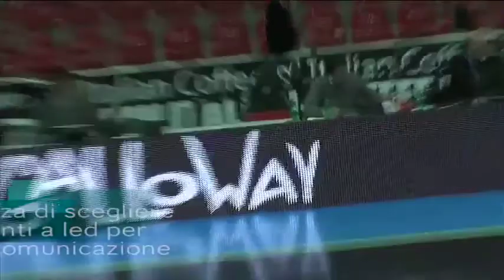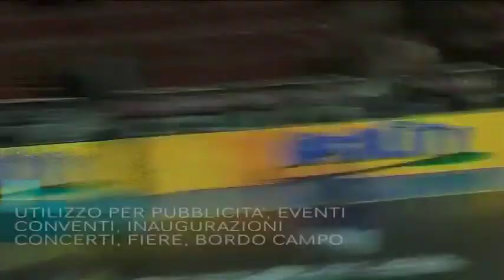MAXI SCHERMI VIDEO LED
SEMPLICITA' DI UTILIZZO
BASSO CONSUMO
VISIBILITA' DIURNA E NOTTURNA
MESSAGGIO VARIABILE FULL COLOR -- TESTI FOTO VIDEO --
RESISTENTE ALLE INTERPERIE
LUNGA DURATA
280.000 Miliardi di colori
Pubblicità è l'anima del commercio
Impatto Visivo
Esiste solo ciò che si ricorda
Nuova comunicazione
L'importanza di scegliere gli impianti a led per la Vostra comunicazione

UTILIZZO: PER PUBBLICITA' EVENTI CONVENTION INAUGURAZIONI CONCERTI FIERE  BORDO CAMPO

IMPIANTI A NOLEGGIO 3X2 4X3 5X3 6X3

INFO

WORLD APPEAL
VIA PORTOGALLO 11
35124 PADOVA
WORLDAPPEAL.IT